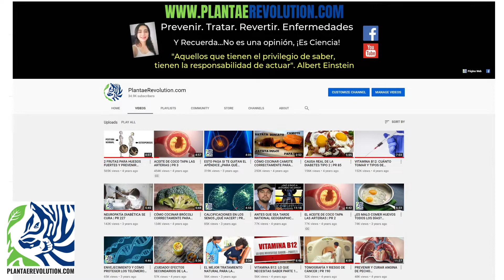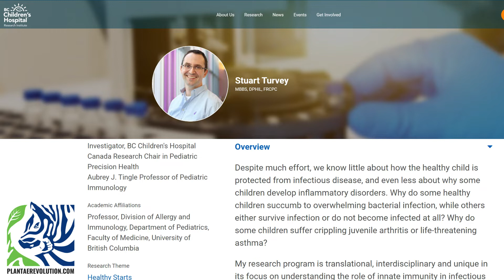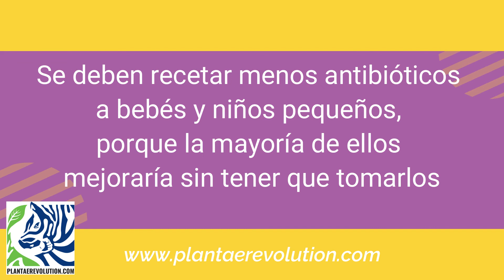EL MICROBIOMA INTESTINAL Y EL ASMA | PR 495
EL MICROBIOMA INTESTINAL Y EL ASMA | PR 495  Investigadores recolectaron muestras de heces de trescientos bebés de 3 meses y observaron su composición microbiana. Identificaron cuatro especies, Lachnospira, Veillonella, Faecalibacterium y Rothia, y encontraron que...

REFERENCES
El vídeo y audio fueron creados por PlantaeRevolution.com